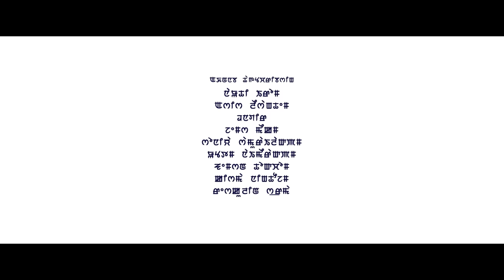Wahei Ahum || IP Khaba & Zulu || Hokraj || Official Manipuri Music Video Release 2021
NFM Studio Presents

In Association With Wizkraft Studioz

Sonia Samurailatpam Presents

" Wahei Ahum "

Official Manipuri Music Video Release 2021

Cast : IP Khaba

Introducing : Zulu Nameirakpam

Singer : Hokraj

Cinematography & Editor : AB Chand

Asst Editor : Sundar Thouna

Choreographer : Robert Mutum

Make Up : Thoni Artistry

Asst Make Up : Prem Thiyam

Female Costume : Sweety Aheibam

Male Costume : Biki Thoudam

Producer : Mani Lisham

Production Controller : Mocha Konjengbam

Director & Lyrics : Ajit Ningthouja

Special Thanks To :

Naothi Irom
Ashish Leishangthem
Dhanabir
James Meikam
Sonia Samurailatpam
Uttam Nameirakpam
Zameson Thokchom
Kisma Ningthoujam
Resqulin Sharma